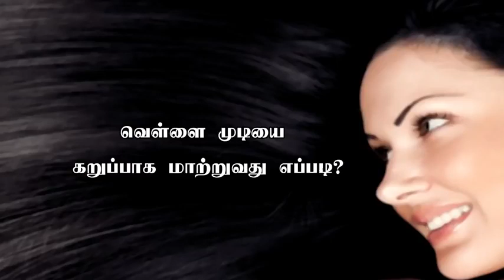வெள்ளை முடியை கருப்பாக மாற்ற இதை செய்யாதீர்கள்